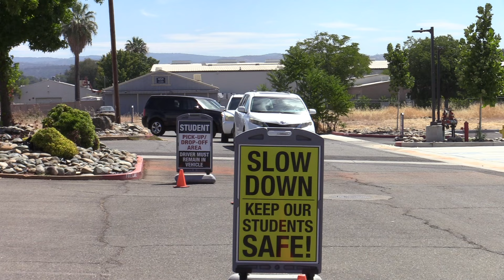2024/2025 Welcome and New Drop Off and Pick Up Procedures